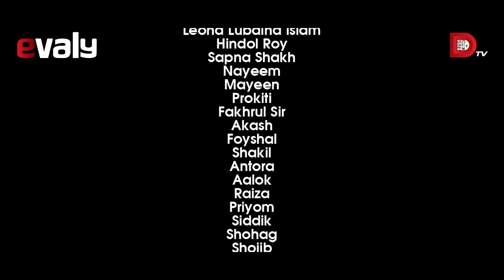Bachelor Point | Season 2 | EPISODE- 12 | Kajal Arefin Ome | Dhruba Tv Drama Serial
Cast: Mishu Sabbir, Marzuk Russell, Tawsif Mahbub, Shamim Hasan Sarkar, Chashi Alam, Ziaul Hoque Polash, Tamim Mridha, Mukit Zakaria,Abdullah Rana, Monira Mithu, Tanjin Tisha, Irfan Sajjad, Nadia Afrin Mim, Sabila Nur, Fs Nayeem, Masum Basher, Tasnuva Elvin, Sifat Shahrin, Nazmul Hashan Naeem

Cinematography: Bikash Saha &  Mong Chen
Edit & Animation: Arifin Sarkar
Line Producer: Touhid Talukder
Executive Producer: Masud Ul Hasan